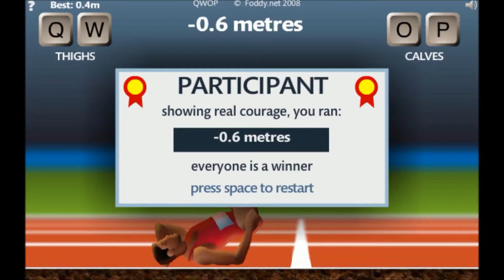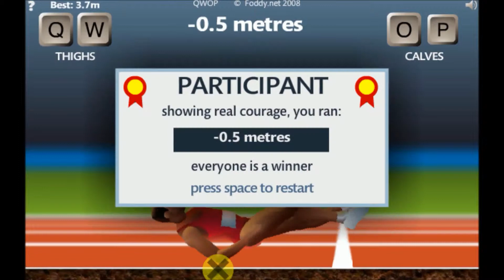QWOP-Beating Pat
running is dumb